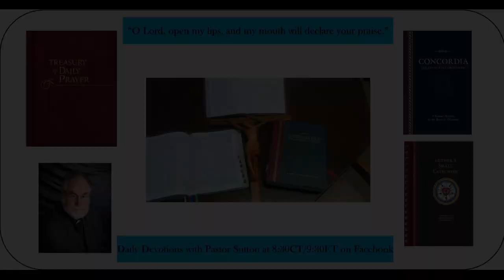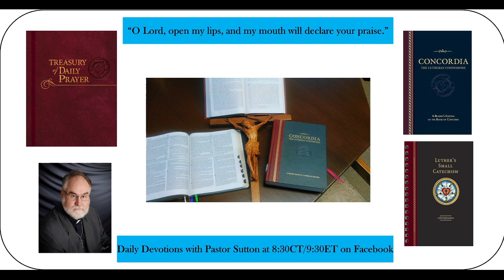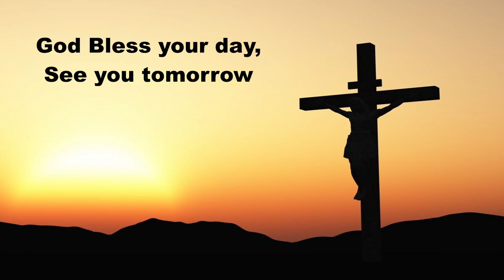Daily Devotions Friday January 13, 2023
Hymn 567 Not What These Hands Have Done
Psalm 32:1-7; Ezekiel 36:13-28; Prayers for ourselves and others on this Friday.